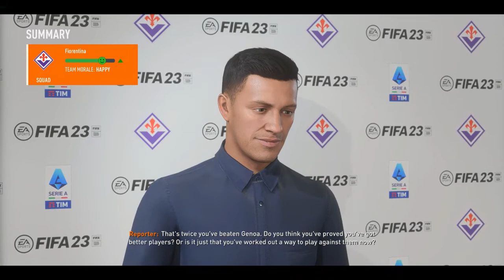FIFA 23 | Fiorentina - Genoa | Fiorentina Career Mode Challenge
FIFA 23 Fiorentina Career Mode Challenge Season 4 Match 47

Rules of the challenge:
-Break the record for most points in the league 102
-Win Champions League within 4 Seasons
-You must complete all objectives from the board
-9 different nationalities in the starting 11
-Have at least 3 players U24, 3 players 25-29 and 3 players 30+ in the starting 11
-Play with 3 at the back
-50% of the budget must be for players outside England, Spain, Germany, France, Italy
-Have at least one Legend in the squad
-Within the first 3 seasons sign at least 3 players who used to play for the club

Rules for transfers
-You cannot buy players for more than 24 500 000 EUR
-You cannot have a player with a wage above 71k EUR
-You cannot buy players who have more than 2.4M Instagram followers
-You need to accept every offer from other clubs that is above 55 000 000 EUR
-You need to accept every offer from other clubs that have more than 1M Instagram followers

Difficulty: Ultimate
Half Length: 4 Mins

GPU: NVIDIA GeForce RTX 3060 Laptop GPU
CPU: AMD Ryzen 7 5800H with Radeon Graphics
Memory: 16 GB RAM (13.86 GB RAM usable)
Current resolution: 1920 x 1080, 120Hz